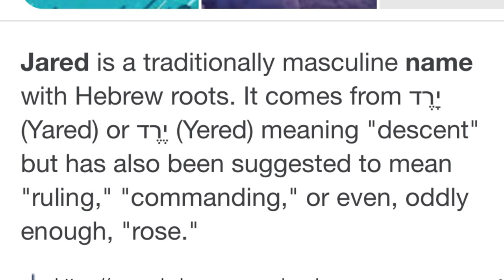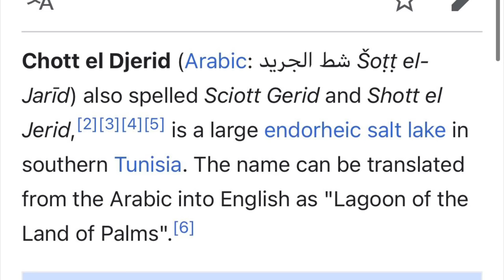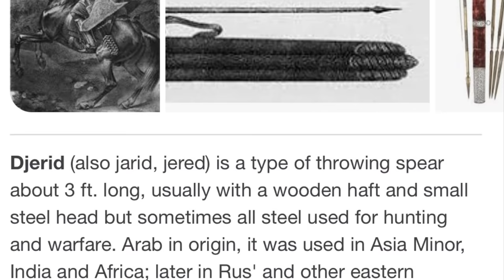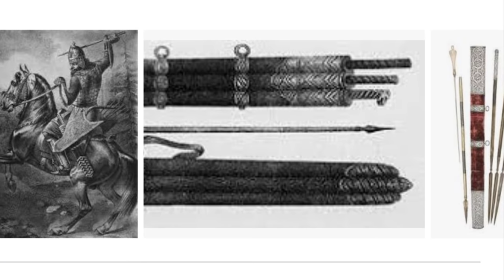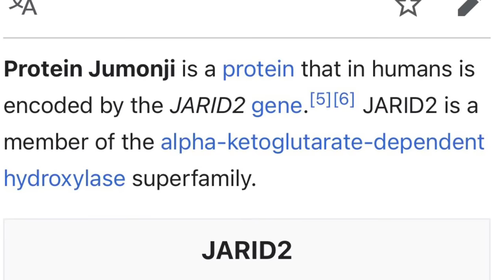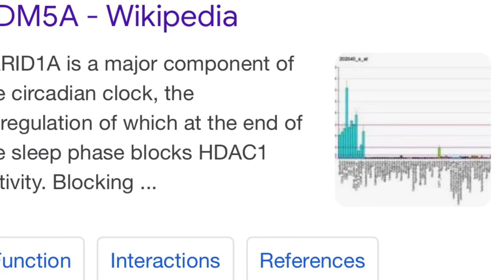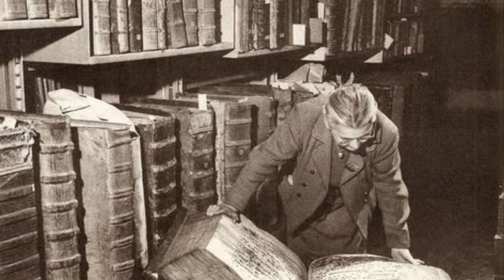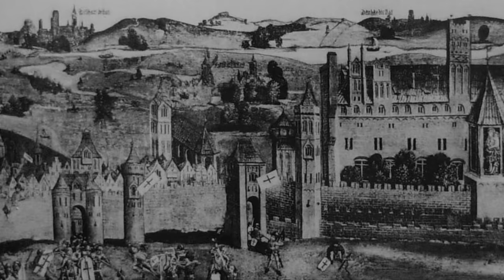My name is “Jarid”, Origins, Tunisia, Great Salt Lake, Javelin, Ancient / Old World Photographs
Today will begin with a more personal subject to me; discussing the origins of the name “Jarid”, and the overarching synchronicity that has made this research possible for me.

I was always taught my name was spelled “wrong”, and that my name’s definitions were attributed to the Hebrew name “Jared”. This week, the world seems to have allowed me to find out the true origins of the name J-A-R-I-D.  This is just my own story of discovery as well as some really cool photographic examples. If you’d like to skip this part of the video please fast forward to 9:30 ,

The rest of the video is an intriguing assortment of unique images and old world photographs which I have found in the last few weeks: A random assortment of images I do not have a more comprehensive video for, yet.

However, I did not want to miss the opportunity to share them with you.

Sit back, relax, and enjoy a brief set of unique and unseen old world images from our past.